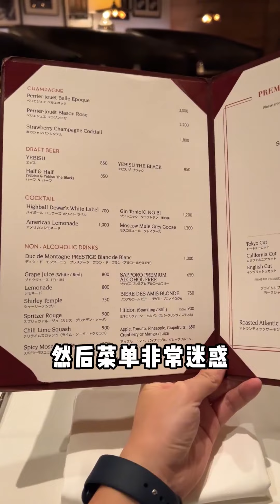美式頂級牛排館自助餐正確吃法？當然要和時間賽跑，爭分奪秒的吃